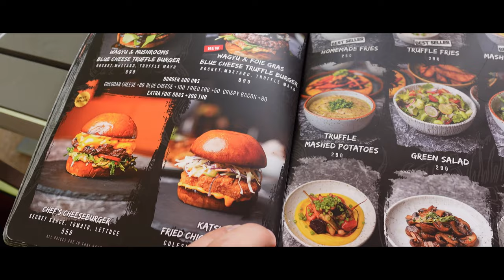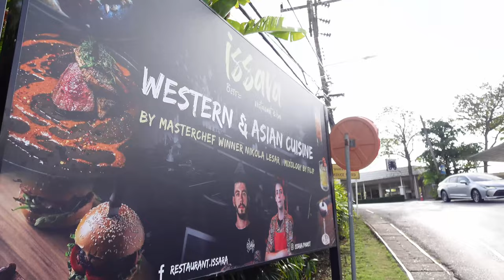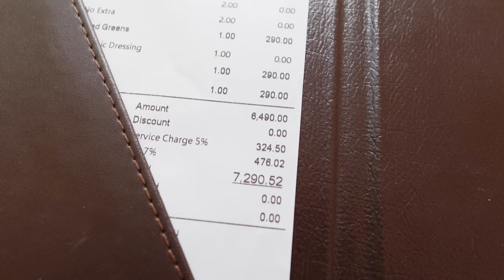Darum MUSST du nach THAILAND!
In diesem Video nenne ich dir viele Gründe, warum du unbedingt mal nach Thailand reisen solltest. Außerdem erzähle ich euch auch von den negativen Aspekten.

Code: senf10
ᵂᴱᴿᴮᵁᴺᴳ

Euer Simon